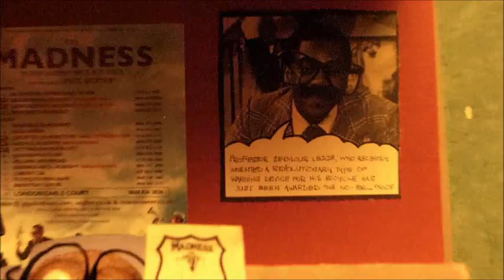MISWAS Nutty Trailer. As Seen At Madness House of Fun Weekender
Miswas. This trailers contains nuts. Dan Fossard(voice), Duff Kelly, Taja Murray, Jon Young, Owen Collins, Darren Dixon, Sarah Shaw, Robert Hazelby, Mike Gillis, Sean Gaskin & Mr B (art), Judge Fredd, Emilee Blue Tit, Mr Scurf, Ben Dixon, Jasper Carrot, Sally James, Chris Tarrant. Miswas the fan flan film from the Madness Information Service starts the search for Missing Mad Tiswas and tells the history of the band on the show, including the famous ban, and a rare discovery.  Premier at 11am at the House of Fun Weekender - Madness' festival at Butlins in Minehead.  On Youtube in episodes and with bonus film MISWASnt in December. This is the story of when Custard Met Nuts